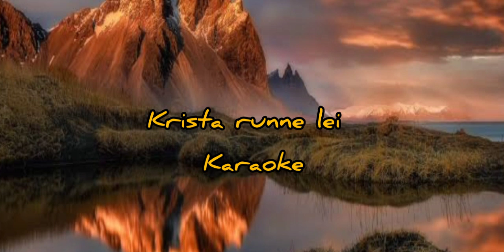Khrista runne lei original karaoke